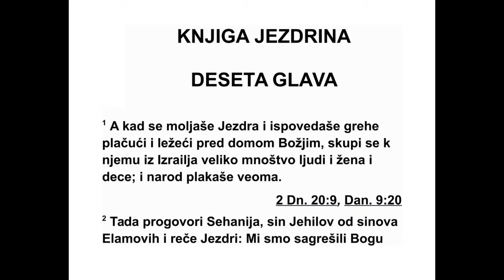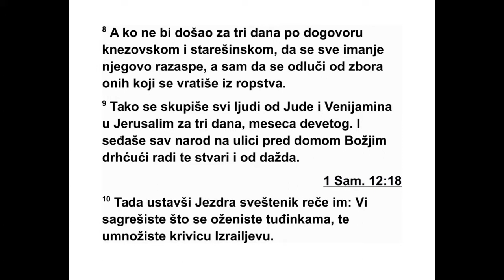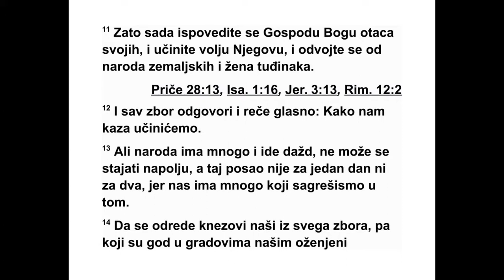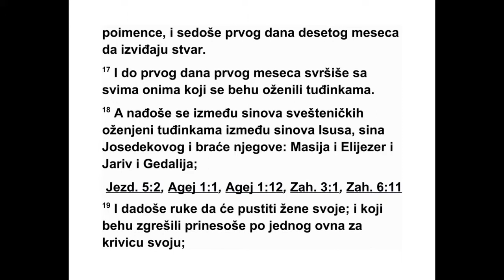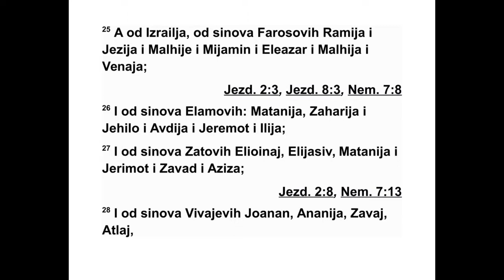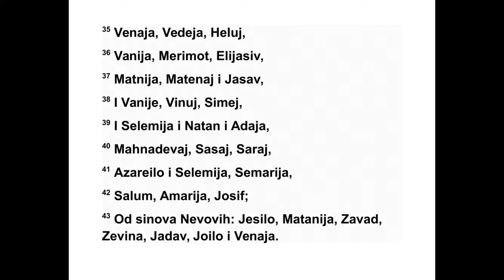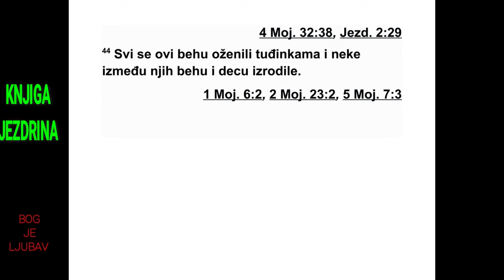KNJIGA JEZDRINA DESETA GLAVA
10 Кад се Јездра помолио и признао гре -
хе, плачући и лежећи пред домом Божјим,
оку пило се око њега веома велико мноштво
Изра елаца, мушкараца, жена и деце, и на -
род је горко плакао. 2 Тада је Сеханија, Је -
хилов син од Еламових синова, рекао Јез -
дри: „Ми смо били неверни нашем Богу узи -
мајући себи жене туђинке из других народа.
Али још има наде за Израел. 3 Склопимо са -
да савез с нашим Богом: обећајмо да ћемо
отпустити све те жене и децу коју су родиле,
као што је одредио Господ, наш Бог, и они
који се боје за по вести, тако да се поступи по
закону. 4 Устани, јер је то твоја дужност, а
ми ћемо бити уз тебе. Буди јак и крени на
по сао!”
5 Тада је Јездра устао и заклео свеш те нич -
ке поглаваре, Левите и све Израелце да учи -
не како је било речено. И они су се заклели.
6 Јездра је устао испред дома Божјег и оти -
шао у трпезарију Јоанана, Елијасивовог си -
на. Премда је тамо ушао, није јео хлеб нити
је пио воду, јер је туговао због неверности
оних који су се вратили из изгнанства.
7 Тада су по свој Јудиној земљи и по Јеру -
салиму прогласили да се сви повратници из
изгнанства окупе у Јерусалиму. 8 Према од -
лу ци кнезова и старешина, ко год не дође у
року од три дана све имање његово биће за -
плењено и он ће бити одвојен од збора оних
који су се вратили из изгнанства. 9 Тако су
се сви људи из Јудиног и Венија миновог пле -
мена у року од три дана окупили у Јеру са -
лиму, наиме деветог месеца, два десетог да -
на тог месеца. Цео народ је седео на от во -
реном пред домом Божјим, дрхтећи због све -
га што се догодило и због кише.
10 На крају је свештеник Јездра устао и
ре као им: „Ви сте поступали неверно узима -
јући себи жене туђинке, и тако сте умно жи -
ли Израелову кривицу. 11 Али сада приз нај -
те грех Господу, Богу својих праочева, и из -
вршите његову вољу и одвојте се од других
народа и од жена туђинки.” 12 Тада је цео
збор гласно одговорио: „Учинићемо тачно
она ко како си нам рекао. 13 Али народа има
много, а сада је време киша и не може се
ста јати напољу. Осим тога, тај посао се не
мо же завршити за дан или два, јер смо мно -
го сагрешили. 14 Зато те сада молимо да на -
ши кнезови заступају цео збор, и нека сви из
наших градова који су себи узели жене ту -
ђин ке дођу у одређено време и с њима ста -
решине и судије из сваког града, све док не
одвратимо од себе жестоки гнев нашег Бога
који смо овим изазвали.”
15 Међутим, Јонатан, Асаилов син, и Ја зи -
ја, Текујев син, били су против тога, а по ду -
пи рали су их Левити Месулам и Саветај. 16
Али повратници из изгнанства учинили су
ка ко је било речено. Свештеник Јездра и по -
главари отачких домова по домовима својих
очева, сви поименце, одвојили су се и првог
дана десетог месеца сели су да све испитају.
17 До првог дана првог месеца завршили су
са свима који су себи узели жене туђинке.
18 Међу онима који су узели жене туђинке
било је и неких свештеничких синова: од си -
нова Исуса, Јоседековог сина, и његове бра -
ЈЕЗДРА 9,8 - 10,18 582
ће: Масија, Елијезер, Јарив и Годолија. 19
Али они су пружили руку и тако обећали да
ће отпустити своје жене и да ће зато што су
криви принети овна из стада за своју кри ви -
цу.
20 Од Имирових синова: Ананије и Зева ди -
ја; 21 од Харимових синова: Масија, Илија,
Семаја, Јехило и Озија; 22 од Пасхорових
синова: Елиоинај, Масија, Исмаило, Натана -
ило, Јозавад и Елеаса. 23 Од Левита: Јо за -
вад, Симеј, Ке лаја (то јест Келита), Петаја,
Ју да и Елије зер;